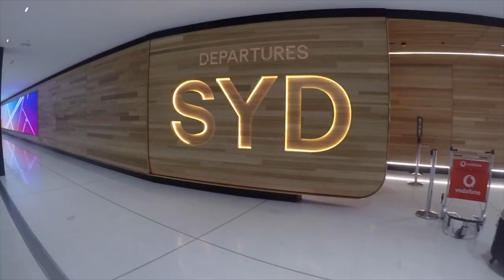Stubbs family takes on BALI!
Hey guys!
Here's our much awaited Bali vlog shot in February. Hope you enjoy & get excited for some new upcoming videos very soon! Make sure to leave a comment of what videos you want to see next.

Luxe Fitness - ABIGAILLUXE